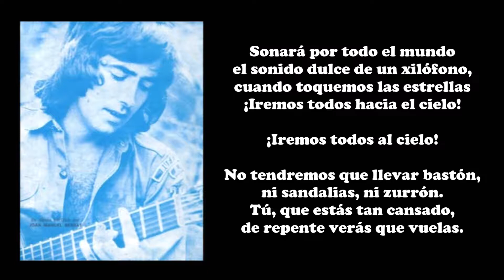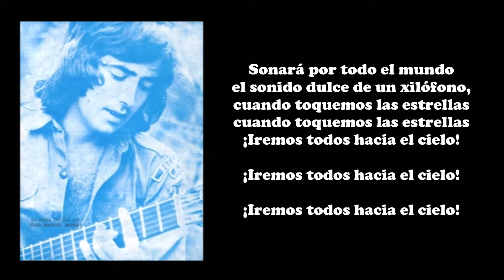Anirem tots cap al cel (Traducida)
¡Iremos todos hacia el cielo!
¡Que toquen las trompetas!
con las manos bien limpias!

No tendremos que llevar bastón,
ni sandalias, ni zurrón.
Tú, que estás tan cansado,
de repente verás que vuelas.

¡Que toque el batería!
con gritos de alegría!

Sonará por todo el mundo
el sonido dulce de un xilófono,
cuando toquemos las estrellas

¡Iremos todos al cielo!